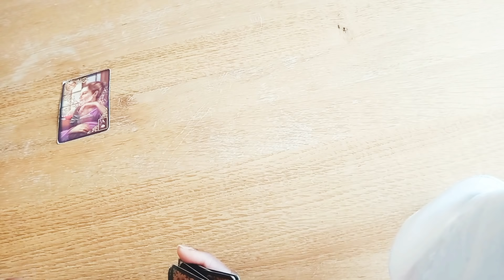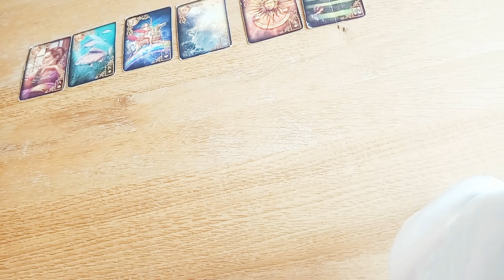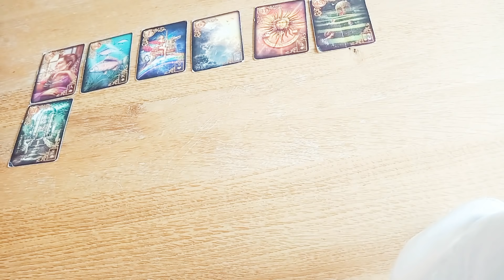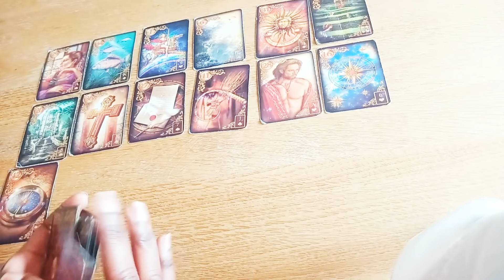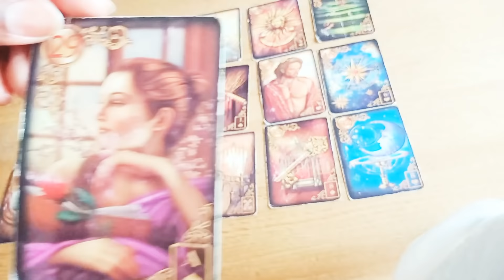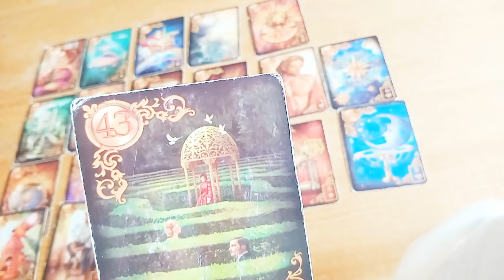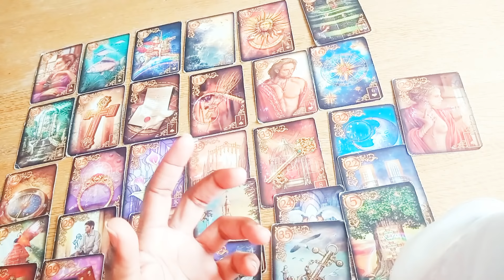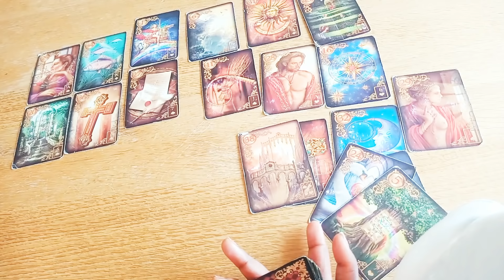Message pour Toi